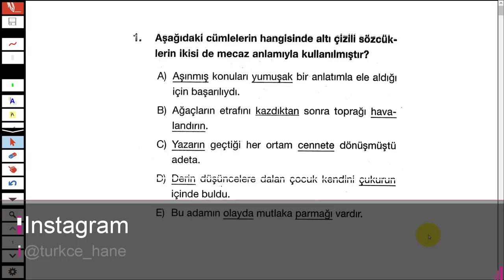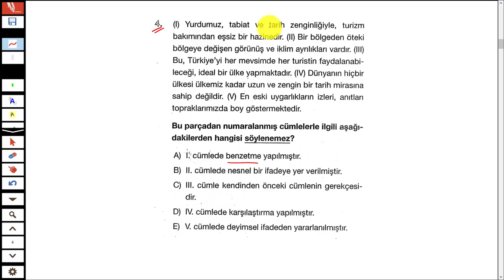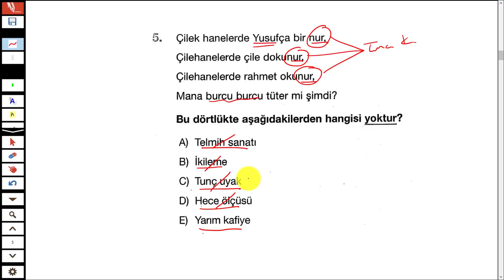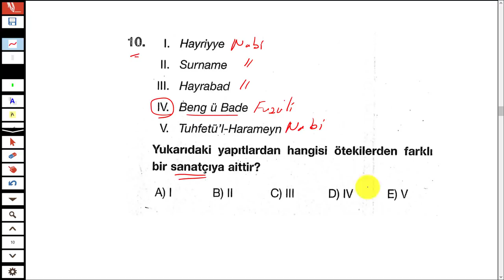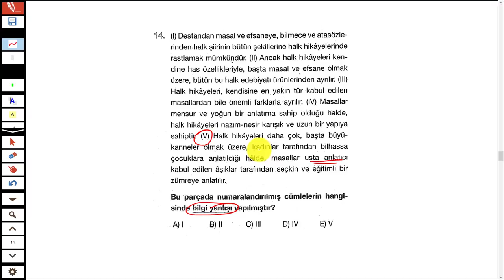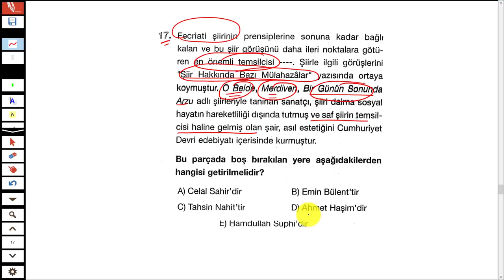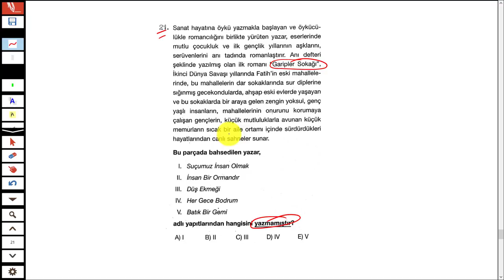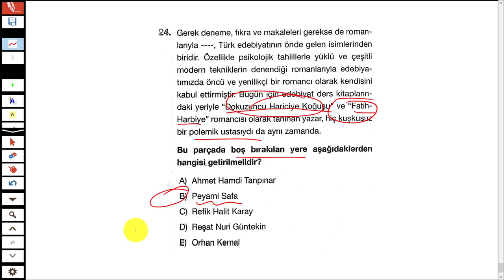LİMİT YAYINLARI - LİMİT KRONOMETRE EDEBİYAT DENEMESİ 18 - TÜRKÇEHANE